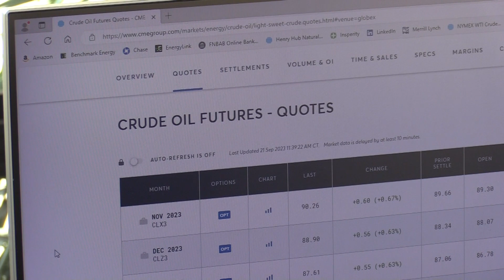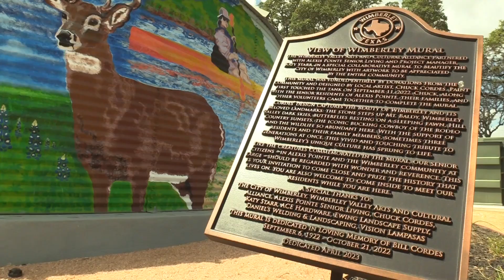Retire to Art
For these retirees, not working means more time to expand their artistry. Watch as we see how creativity might lengthen one's life.